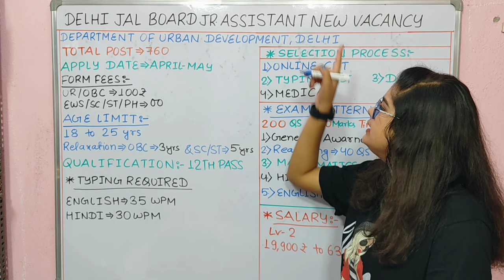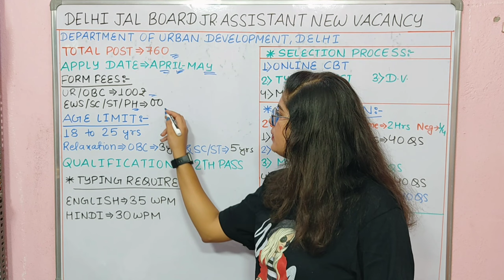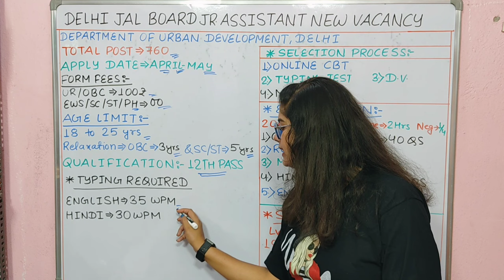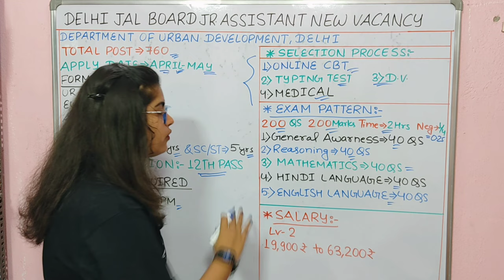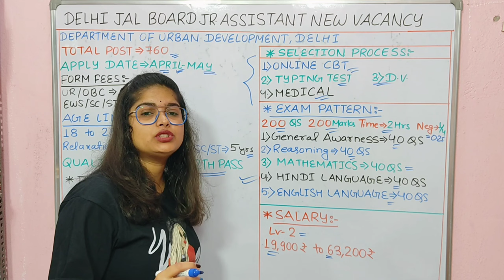Delhi Board New Recruitment 2024 | Delhi जल बोर्ड नया भर्ती 2024 | Delhi jal board new vacancy 2024